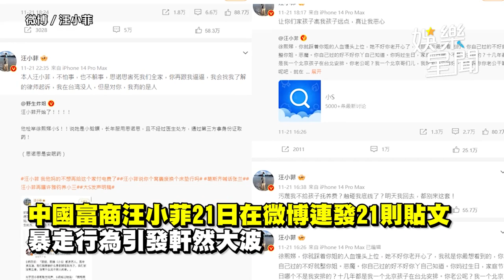張蘭和張穎穎合照曝光！怒批「是她心機把我騙去」 直轟：你像個寄生蟲！｜娛樂星聞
畫面來源：抖音／張蘭、微博／汪小菲、張穎穎